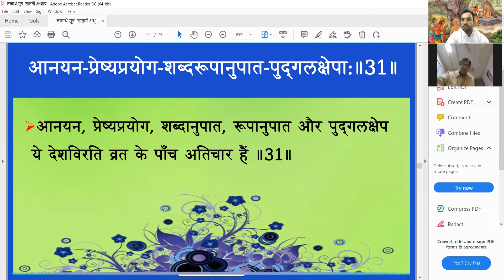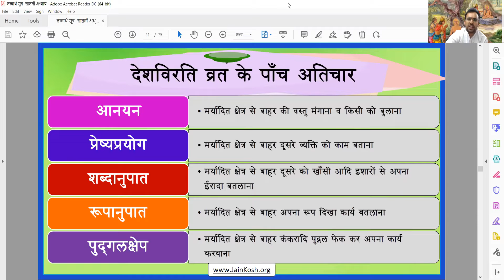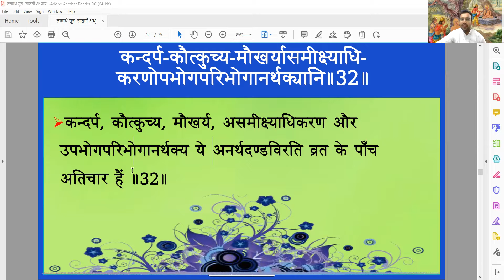No-290 दिनांक 02/02/21 विषय-तत्त्वार्थसूत्र अध्याय-7 सूत्र 33 वक्ता-डॉ अभिषेकजैन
जिनाज्ञाअनुसार व्यर्थ के पापों से कैसे वचा जा सकता है। पांच प्रकार के अनर्थदंडो के वास्तविक स्वरूप को समझकर स्वस्थ एवं निर्दोष जीवन कैसा होता है इसका विश्लेषण